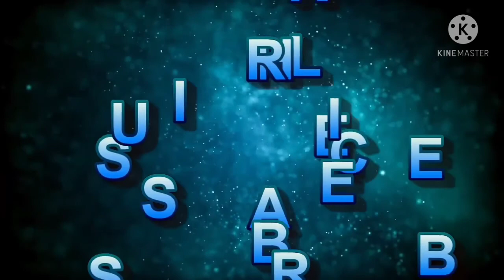Aqsa Kinjhar Leela Jamali New Look New TikTok Videos || -YouTube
مزید اچھی وڈیوز کے لیے ھمارے نئے یوٹیوب چینل کو سبسکرائب کریں شکریہ